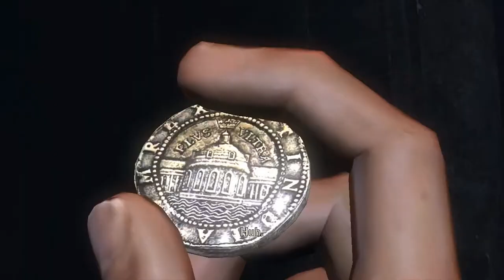Uncharted - The Golden Dick! - Ep. 4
Sorry about the poor audio and video guys.